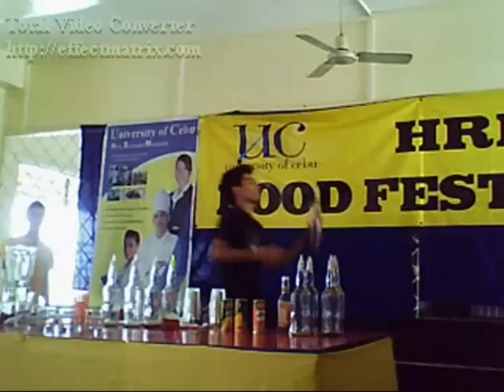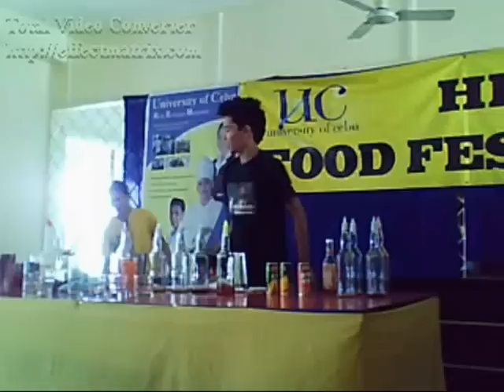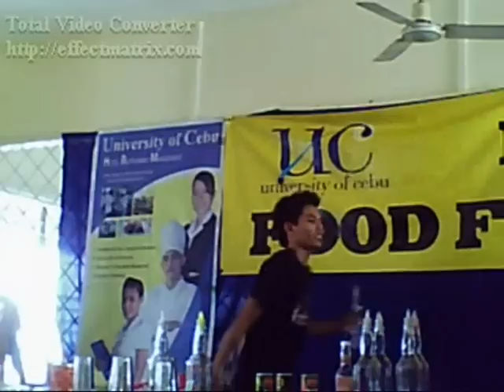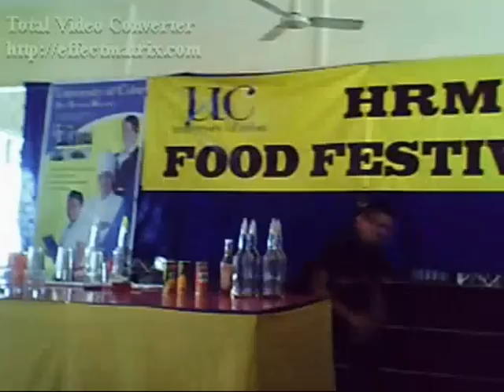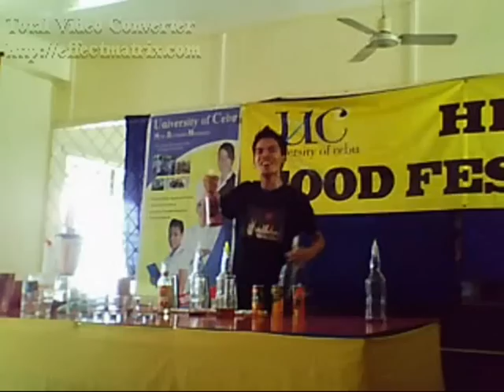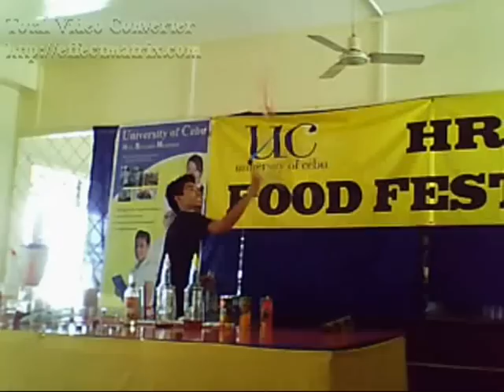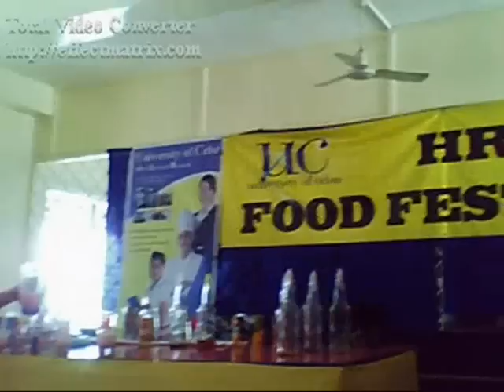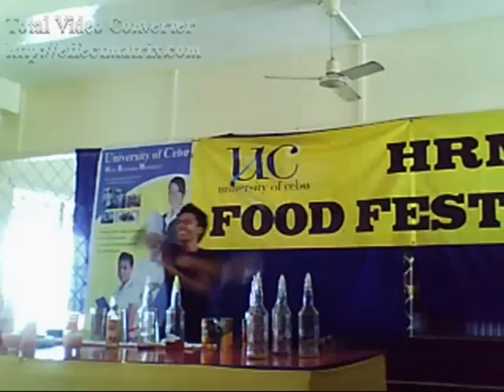Cebu Bartender.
Flair Demontration